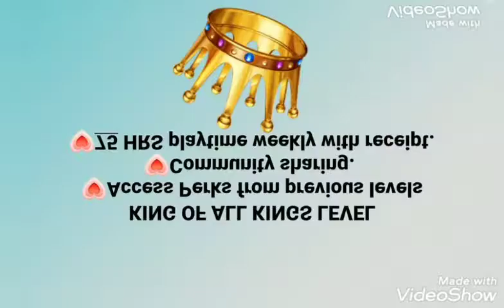MY MEMBERSHIP PERKS! Remz mixTV